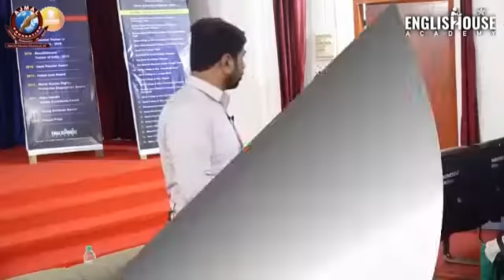Must watch Video for Students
(Thanks to Munawwar Zama Sir for his excellent guidance)